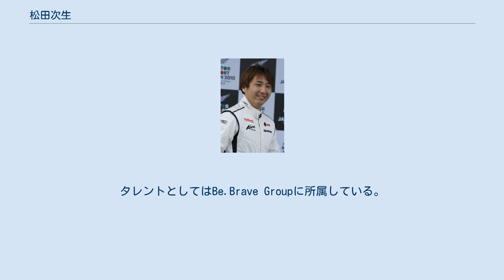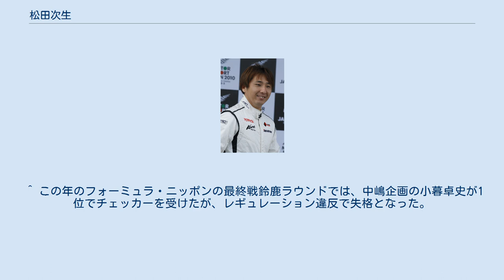松田次生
松田次生 松田 次生（まつだ つぎお、1979年6月18日 - ）は、日本のレーシングドライバー。
三重県桑名市出身。
愛称は「究極のGT-Rオタク」。
タレントとしてはBe.Brave Groupに所属している。
 幼少時から大の車好きで、遊園地のゴーカート（特に鈴鹿サーキット）が大好きな少年だった。
中学生時代は陸上競技に熱中したが、故障をきっかけに陸上競技を断念。
その後、カートショップの門を叩いたことがレーシングドライバーへのきっかけとなる。
 全日本フォーミュラ3選手権 フォーミュラ・ニッポン/スーパーフォーミュラ アジアン・ル・マン・シリーズ FIA 世界耐久選手権 (key) ル・マン24時間レース 「ワクドキ!」シリーズ開始以来、火曜日レギュラーとして出演している。
 ^ a b “松田次生”. Be.Brave Group. 2020年8月3日閲覧。
 ^ この年のフォーミュラ・ニッポンの最終戦鈴鹿ラウンドでは、中嶋企画の小暮卓史が1位でチェッカーを受けたが、レギュレーション違反で失格となった。
このため松田の順位が4位に繰り上がり、選手権ポイントで最上位となったため、未勝利ながらシリーズチャンピオンとなった。